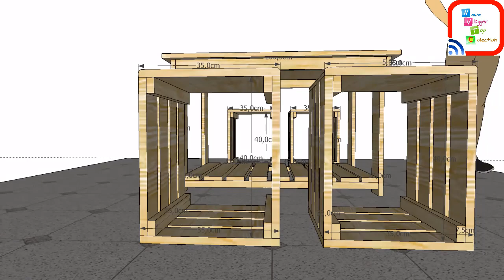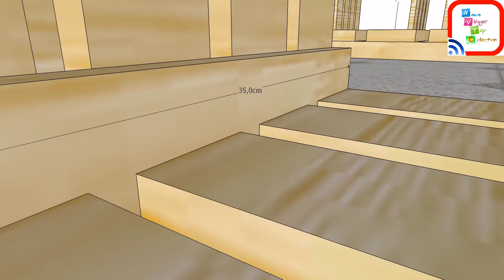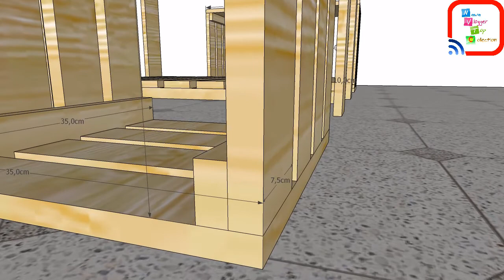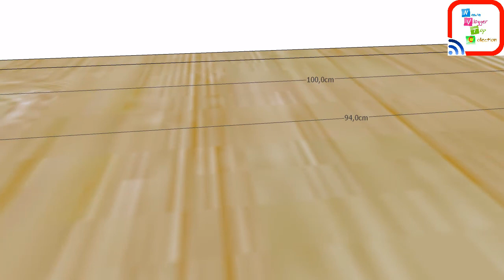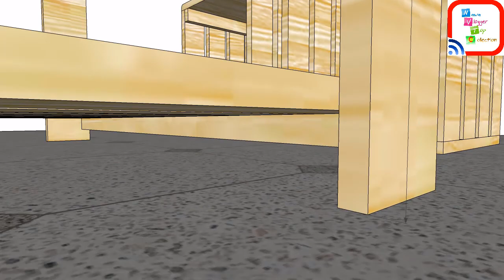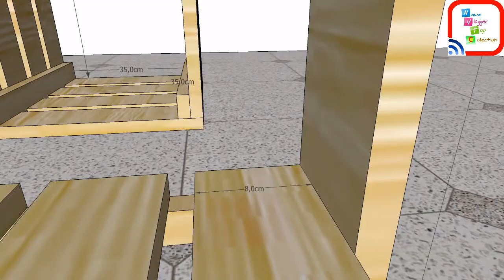Membuat Meja dan Kursi Sederhana dari Pallet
Cara Membuat Meja |Kursi Sederhana | Pallet
model meja kursi palet yang bisa di buat dengan sederhana silahkan di aplikasikan sendiri atau bisa menjadi pertimbangan anda dalam membuat meja kursi ini , simak sampai akhir video
Creating Simple Tables and Chairs from Pallets